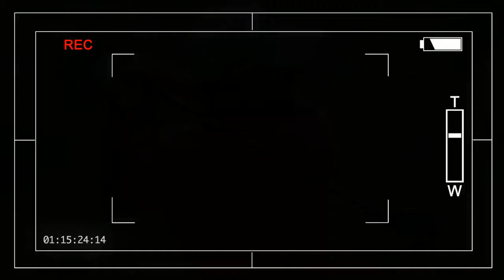AMAZING nedbank golf challenge 2017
Nedbank Golf Challenge: Lee Westwood two behind Victor Dubuisson
England's Lee Westwood is two shots behind France's Victor Dubuisson after a weather-affected second round of the Nedbank Golf Challenge in South Africa.
Dubuisson, 27, was three clear after a birdie on the 15th when storms stopped play for two-and-a-half hours.
He bogeyed the last at Sun City to card a two-under 70 and lead on six under, with South African Darren Fichardt and Westwood on four under.
Race to Dubai leader Tommy Fleetwood shot a 74 to slip to three over.